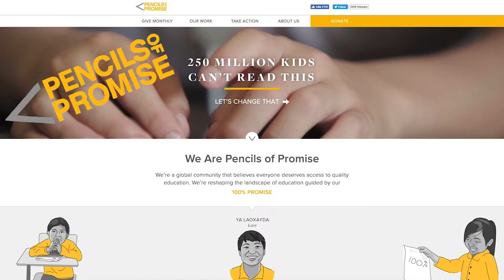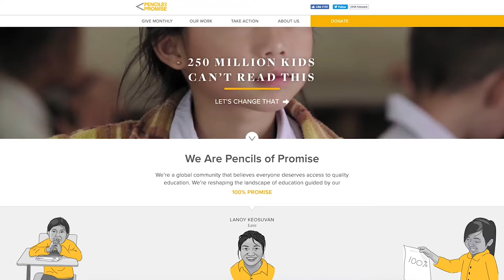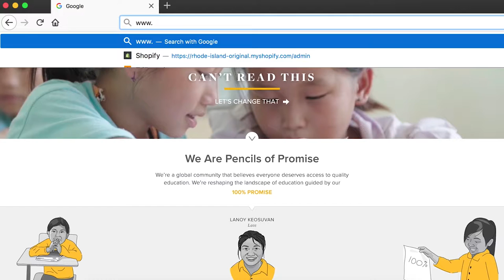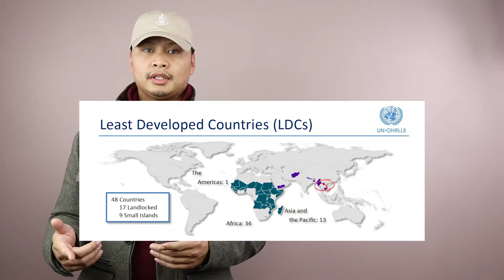Pencils of Promise - Team H.O.P.E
Help Ashley and Pencils of Promise raise funds to provide underprivileged children in Laos access to quality education.

Video editor: Terry Rajsombath